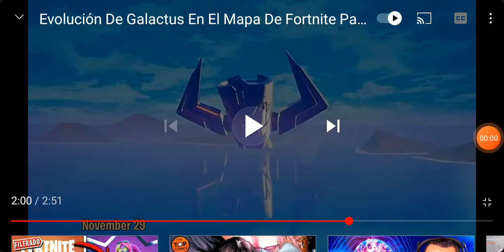ya se le ve la cara a galactus!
video original